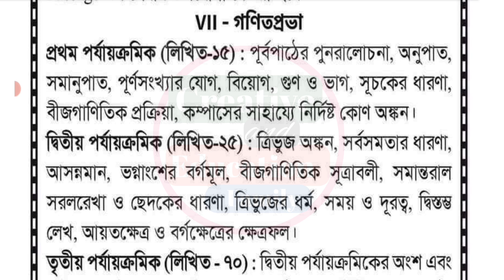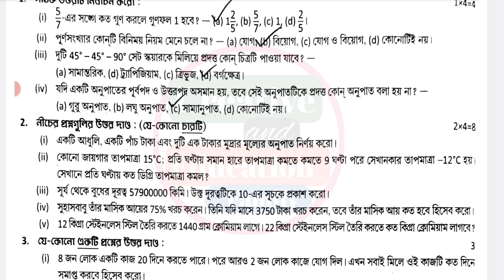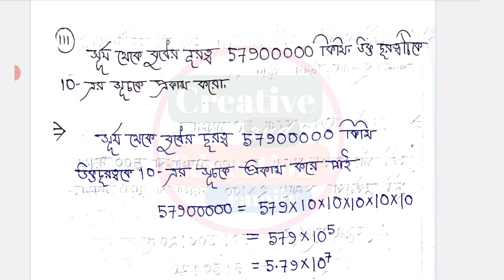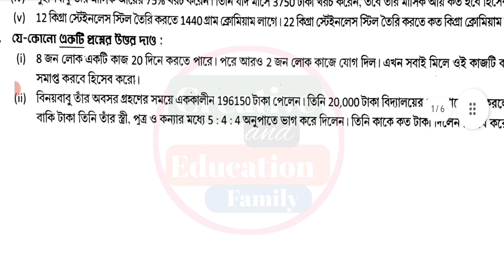class 7 1st unit test question paper 2024 || class 7 math 1st unit test question paper 2024 || gonit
class 7 first unit test gonit 2024
class 7 first unit test 2024 math
1st unit test class 7 gonit

class 7 1st unit test all subject question paper 2024

class 7
class vii
math
gonit
anko
mathematics
suggestion
question paper
question
syllabus
marks division
question patern
1st unit test
class vii math suggestion 2024
class 7 gonit 1st unit test
class 7 math 1st unit test question pattern 2024
class 7 math 1st unit test marks division 2024
class 7 first unit test english 2024
class 7 math 1st unit test question 2024
class 7 gonit first unit test syllabus
class 7 1st unit test math
class 7 gonit first unit test exam 2024
class 7 gonit first unit test question pattern 2024
class 7 gonit 1st unit test question 2024
class 7 gonit first unit test exam question 2024
class 7 math first unit test exam 2024
class 7 math first unit test question pattern 2024
class 7 first unit test math suggestion 2024
class 7 first unit test question paper 2024
class 7 first unit test english question 2024
class 7 first unit test gonit question 2024
class 7 first unit test gonit question paper 2024
class 7 1st unit test gonit question paper 2024
class 7 math 1st unit test
class 7 math first unit test suggestion 2024
class 7 math 1st unit test suggestion 2024
class 7 math question answer 1st unit test
class 7 math suggestion 1st unit test 2024
class 7 math first unit test question answer 2024
class 7 gonit first unit test suggestion 2024
class 7 gonit 1st unit test suggestion 2024
class 7 gonit question answer 1st unit test
class 7 gonit 1st unit test question paper 2024
class 7 gonit suggestion 1st unit test 2024
class 7 gonit first unit test question paper 2024
class 7 gonit first unit test question answer 2024
class 7 first unit test math question answer 2024
class 7 gonit question 2024 1st unit test
class 7 math question 2024 1st unit test
class 7 math 1st unit test 2024
1st summative evaluation 2024
class 7 1st summative evaluation 2024
class 7 math 1st summative evaluation 2024
class 7 math 1st summative question 2024
class 7 math 1st summative suggestion 2024
class 7 first unit test math question paper with answer 2024